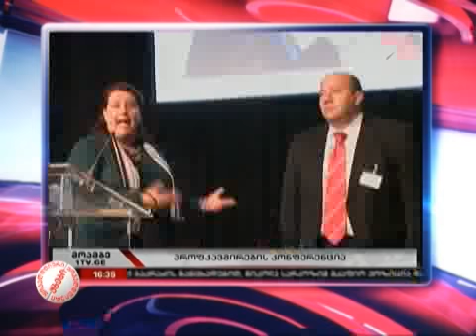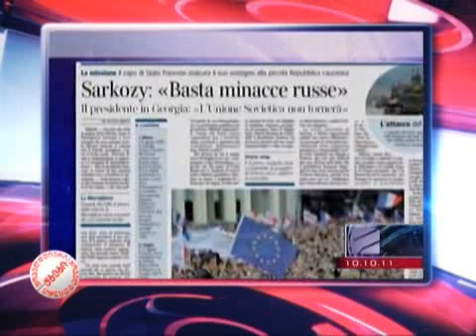11/10/11 ყოველდღიური აბები